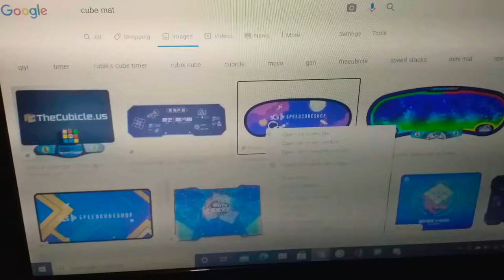Why you dont need a cube mat (DIY cube mat/pad)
12th video.